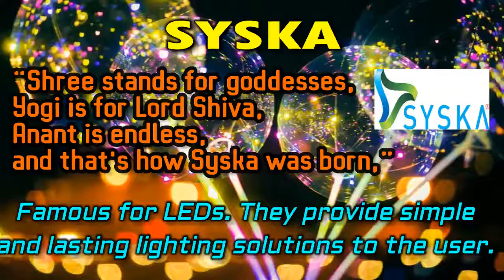Full Forms of Famous Brands & Companies | Interesting Full Forms | GK QUIZ | GK in Hindi Part-7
General KnowledgeFull Form General Knowledge in Hindi, Interesting facts of Company name Hindi, Amazing Full Forms in Hindi, Full form of famous brand